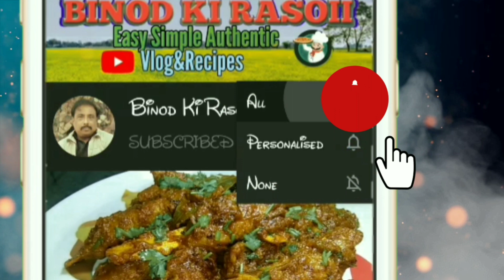आलू की कीमत आसमान छू जाए (तो बनाकर रखें आलू की वडियां)|🥔Aloo Vadi|Easy Home Made Vadiya|Vadi Recipe